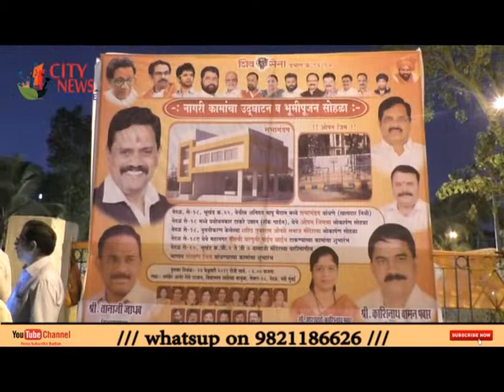नगरसेवक काशीनाथ पवार यांच्या प्रयत्नातून नेरूळ येथील विविध नागरी कामांचा शुभारंभ करण्यात आला